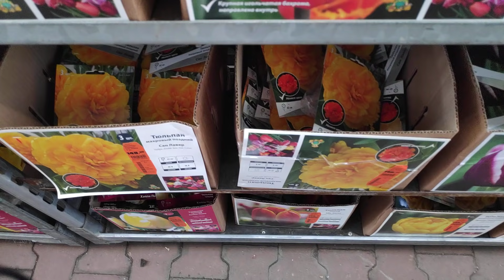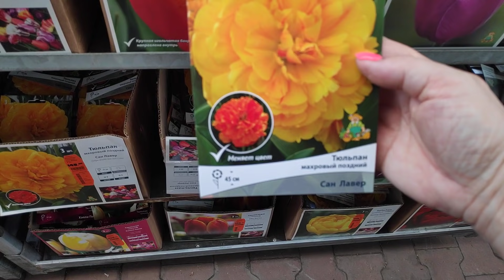31.08.21.ОРХИДЕИ и не только к 1сентября в Оби Мега Парнас.